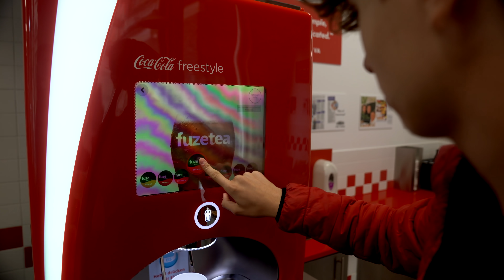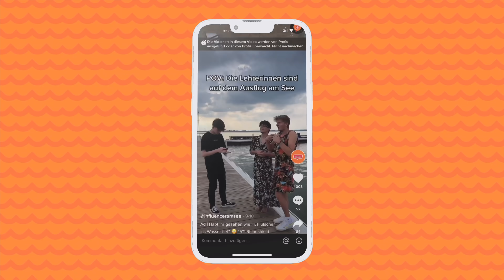4.000 Meter HÖHE? 😳 Wer GEWINNT Influencer am See 🏝 FINALE 🔥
Wer gewinnt Influencer am See? 😟 Bei der alles entscheidenden Challenge geht es für die Influencer mit einem Flugzeug auf über 4.000 Meter Höhe 😳

👉🏼 Hier gehts zu RhinoShield 🔥
Dort findet ihr coole Accessoires für euer Smartphone 😍
(15% sparen mit Code: SEE15)

👉🏼 Marissa Ferienpark
Eine einzigartige Kombination aus skandinavischem Design und Resort-Charakter lädt zu Erholung, Abenteuer und Familienzeit am Ufer des Dümmer See Naturparks in Niedersachsen ein.

👉🏼 Novasol
Der führender Ferienhausvermittler in Europa mit über 50.000 Ferienobjekten im Programm.

👉🏼 Urlaubsregion DümmerWeserLand
Landschaft entdecken – mystisch und vielfältig zwischen Dümmer-See und Weser.

KANDIDATEN 😇
   Shredlifestyle
   Lusandraa
   Robert White
   Caner
   Sidneyburnie
   Alissamarija
   Lewinray
   Mitch.apflemus
   Finnel
   Itsofficialmarco
   Tobii_fh

Influencer am See
Die Webvideo Serie mit Deinen Influencern 🎬